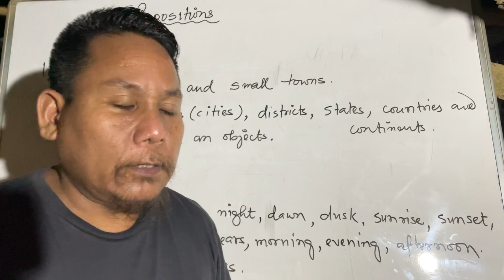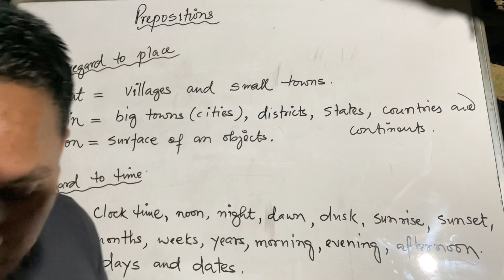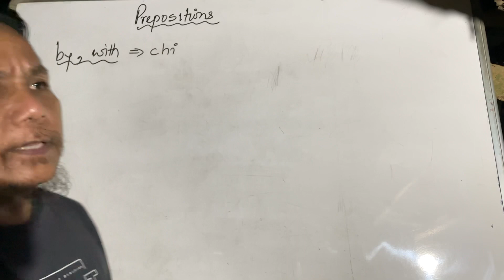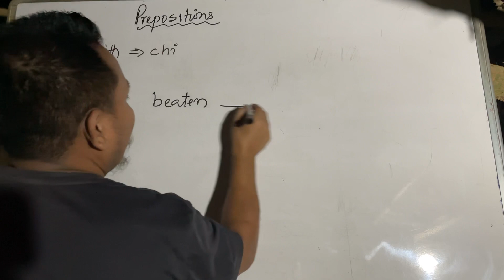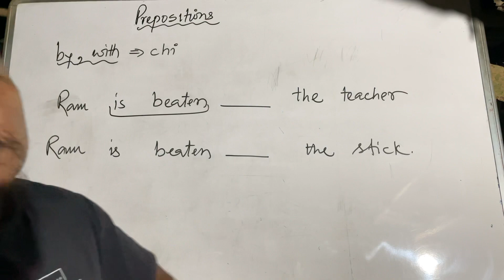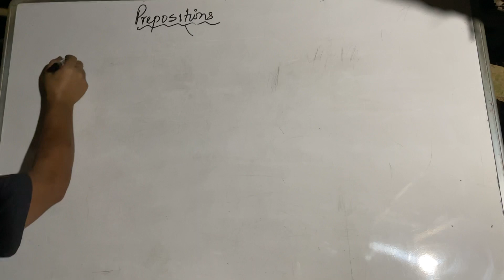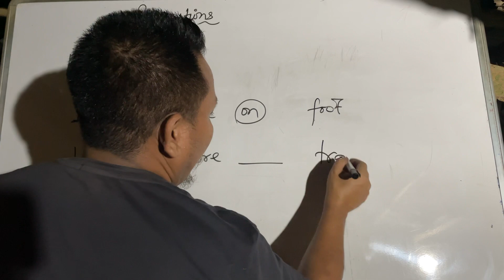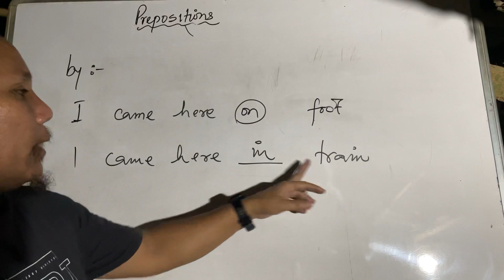Preposition. V - 74